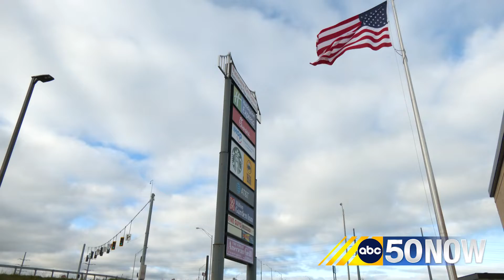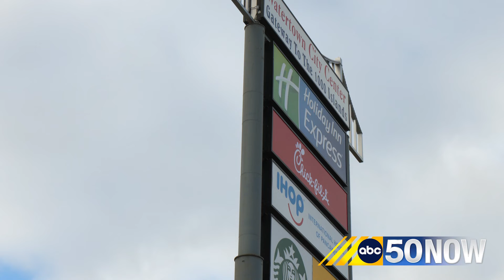Chick-Fil-A opens in Watertown